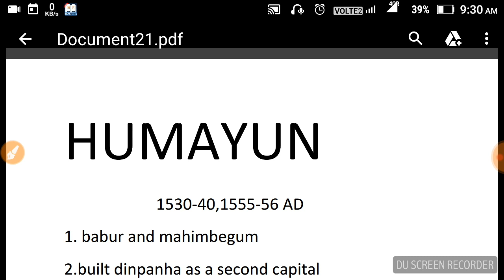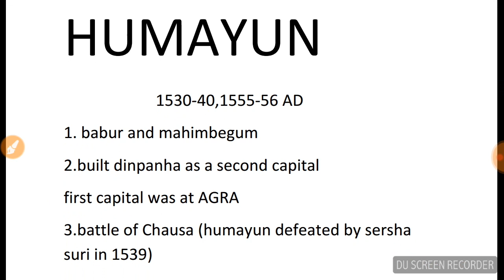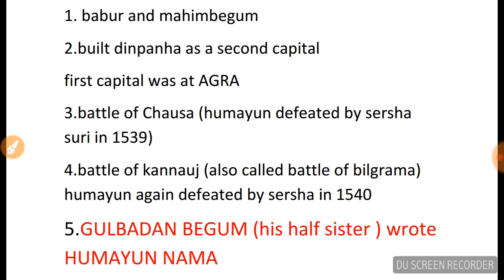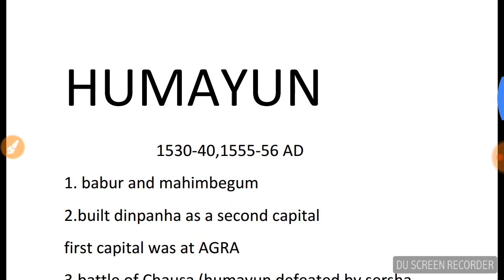HUMAYUN||MEDIVAL HISTORY||MOST IMPORTANT POINTS||FOR WEST BENGAL POLICE SI, CONSTABLE, WBCS, SSC,